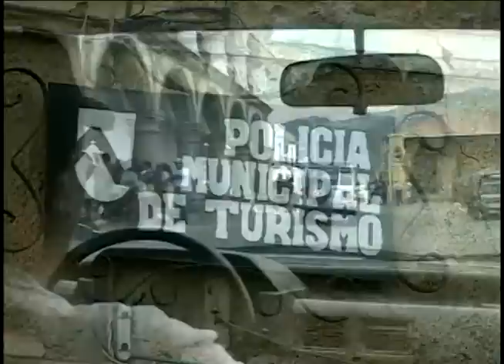Guatemala: Antigua "The Colonial City"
Founded by the Spanish in the 16th century and situated in a valley surrounded by volcanoes, La Antigua Guatemala was once the capital city of Central America. Rocked by earthquakes and rebuilt many times, the capital was finally moved to Guatemala City in 1773.  Today Antigua is a UNESCO World Heritage Site with remarkably well-preserved Spanish colonial buildings and featuring masterpieces of religious architecture.   and check out Episode 22 under the International Features category.